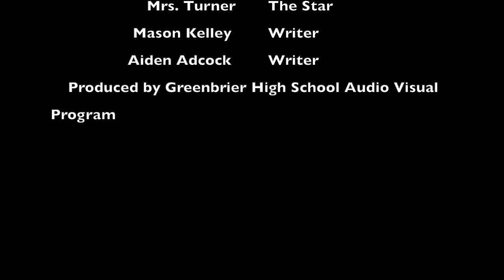Wentworth Cheswell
Black History Month Honoring Wentworth Cheswell